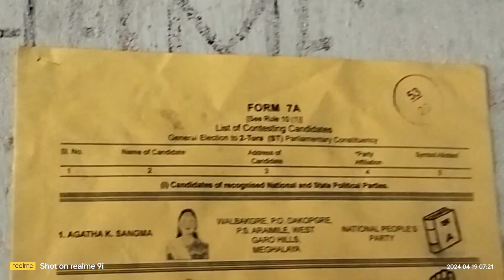vote puona reangani/vlog